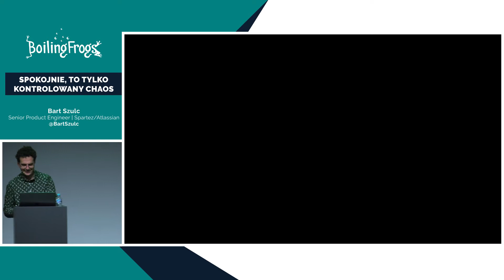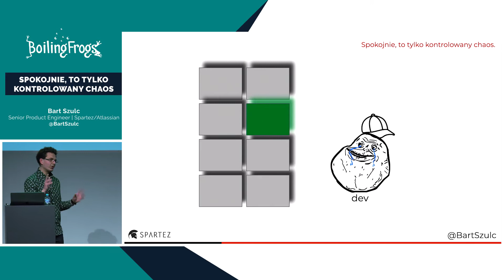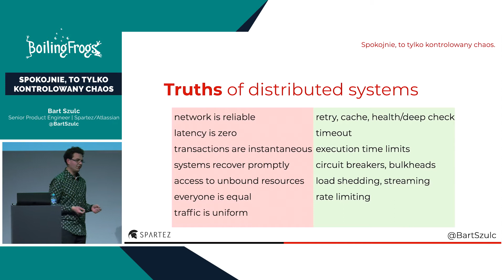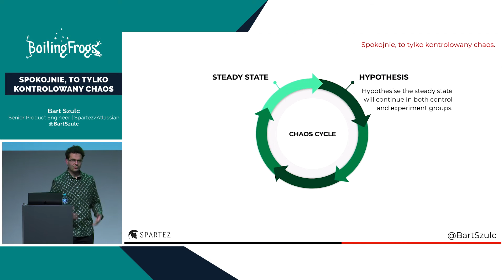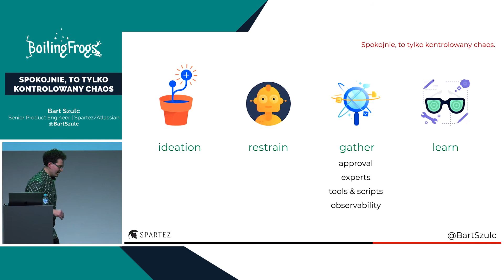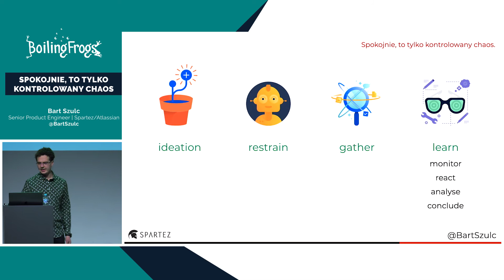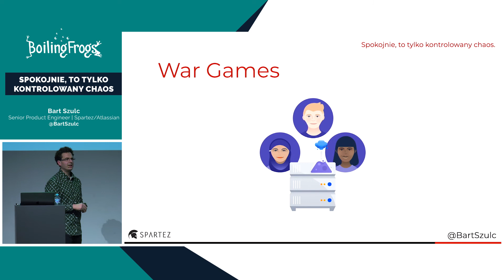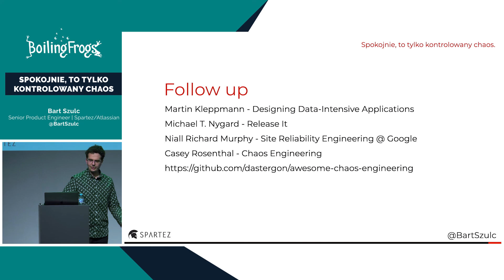Boiling Frogs 2020 - Bart Szulc - Spokojnie, to tylko kontrolowany chaos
Spokojnie, to tylko kontrolowany chaos / Gentle introduction to Chaos Engineering

“Chaos to najniebezpieczniejsza rzecz na tym świecie… również bardzo potężne narzędzie. Bez kontroli, chaos cię zniszczy.”
Niektórzy z was pewnie rozpoznają powyższy cytat z Wiedźmina. Niestety w mojej prezentacji nie będzie smoków, czy demonów.
Może zaskakiwać jak chaos opisywany w Wiedźminie dobrze wpisuje się w świat wytwarzania oprogramowania. Szczególnie tego rozproszonego.

Pracując nad rozwiązaniami rozproszonymi, skalujący się, aby obsłużyć coraz to większy zapotrzebowanie, można być pewnym jednej rzeczy. Wszystko złego co się może wydarzyć, wydarzy się na pewno, jeżeli nie jest już w trakcie. Mówi nam o tym prawo wielkich liczb.
Nasz system jest w ciągłym stanie awarii. Świadomi rzeczywistości, mamy trzy ścieżki do wyboru.
Najprostsza. Zignorowanie problemu. Akceptujemy ryzyko totalnego przestoju, modląc się by wszechświat był po naszej stronie.
Niepraktyczna. Wpadamy w paraliż decyzyjny. Staramy się zaimplementować nasz system w taki sposób, aby był w stanie poradzić sobie z każdą nieprzewidzianą sytuacją. Gdzie jego zmiana jest praktycznie niemożliwa.
W końcu pragmatyczna. Akceptujemy stan rzeczy i wykorzystujemy go na swoją korzyść. Zaczynamy zagłębiać się w nasz system. Eksplorujemy chaos. Eksperymentujemy, by zaobserwować niepożądaną reakcję. Wyprzedzić realia produkcyjne.

Jak Wiedźmin (ale serio… to już ostatni raz jak o nim wspominam), przeprowadzę was ścieżką pragmatyczną. Wprowadzę w Chaos Engineering. Opowiem czym jest. Jak się w to gra. Jakie typy ćwiczeń możecie przeprowadzić w swoich zespołach, aby uzyskać przewagę nad chaosem i trochę lepiej go kontrolować. Jako, że chaos jest potężny, a nasze systemy skomplikowane, opowiem również o tym jak być przygotowanym na przegraną z żywiołem. Czy jest root cause analysis, jak pomaga failure culture, dostęp do playbook, świadomość you build it you run it.

Obawiasz się, że prezentacja będzie za “mało techniczna”. Nie martw się. Jeżeli ceremonie nie są twoim konikiem, przedstawię też narzędzia oraz typy ataków, do których można je wykorzystać.